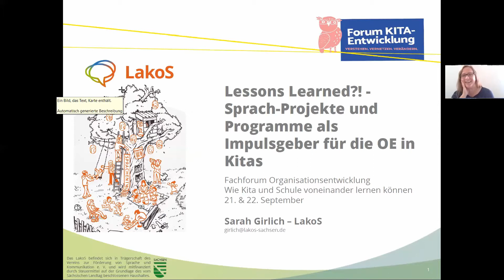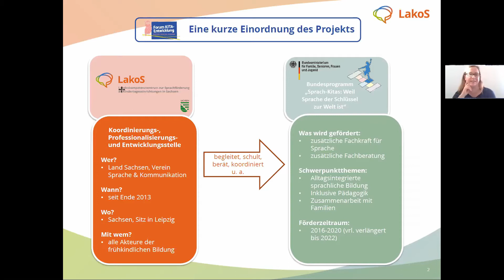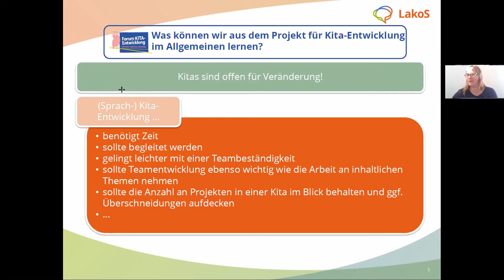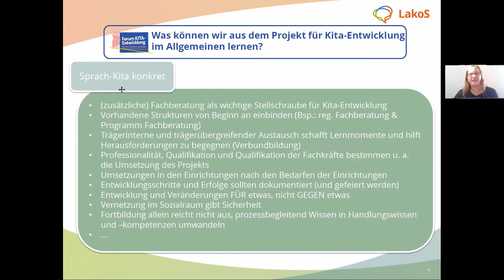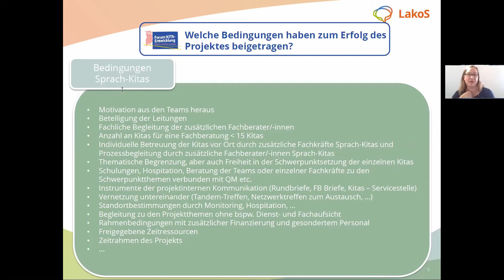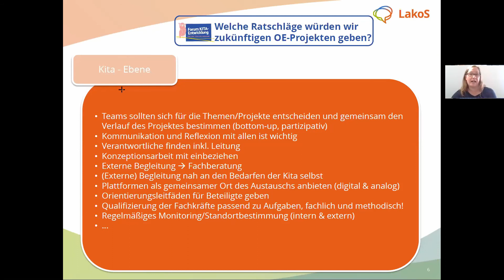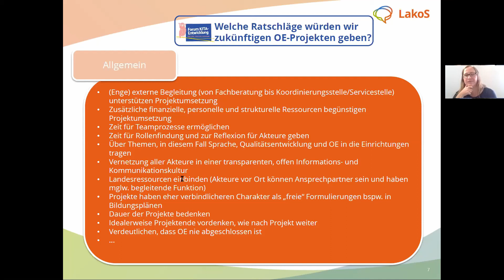Sprach-Projekte als Impulsgeber für Kita-Organisationsentwicklung – Impulsvortrag von Sarah Girlich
Der Vortrag war Teil des "Fachforums Organisationsentwicklung: Was Kita und Schule voneinander lernen können" , das vom 21. bis 22. September 2020 digital statt fand. Gastgeber waren die Projektinitiatoren vom Projekt "Forum KITA-Entwicklung". Mehr erfahren:

Mit dem "Forum KITA-Entwicklung" haben die gemeinnützige Stiftung „Haus der kleinen Forscher“ und die Robert Bosch Stiftung GmbH 2019 gemeinsam eine breit angelegte Initiative gestartet, um neue Impulse für die Qualitätsentwicklung in Kindertagesstätten zu setzen. Im Fokus des dreijährigen Projekts steht die Frage, wie Prozesse aus der Organisationsentwicklung auf Kindertagesstätten übertragen werden können, um sie bei der eigenen Entwicklung zu unterstützen. Das Feld der Organisationsentwicklung in Kitas und deren Umwelt ist bisher kaum empirisch erforscht und beschrieben. Deshalb will das Forum Zusammenhänge zwischen Organisationsentwicklung und Qualitätsentwicklung beschreiben und einen anhaltenden Austausch über Veränderungsprozesse in Kindertagesstätten etablieren. Es sucht nach übertragbaren Lösungsansätzen, die dazu beitragen, die Lernfähigkeit von Kitas als ganze Organisationen zu erhöhen. Um die dabei wirksamen Strukturen und Prozesse aus einer Vielfalt von Perspektiven zu erfassen, lädt das Forum alle Akteurinnen und Akteure aus dem System frühkindlicher Bildung zu Austausch und Vernetzung ein.